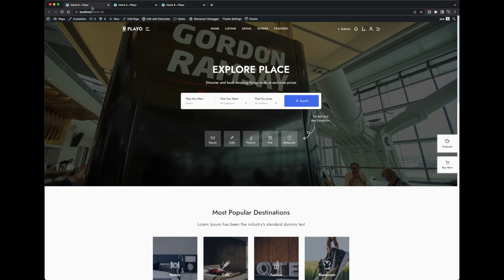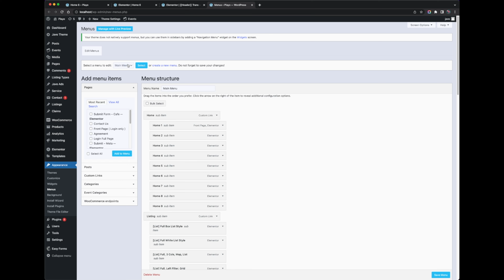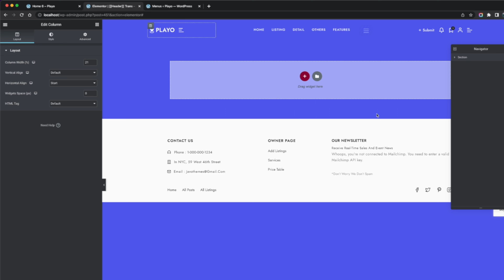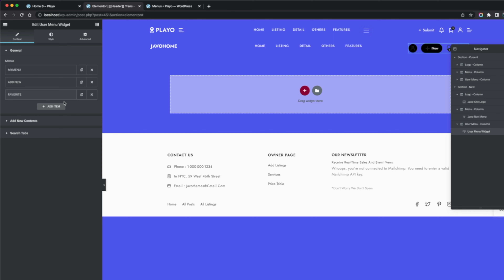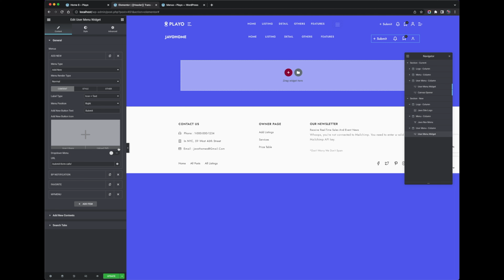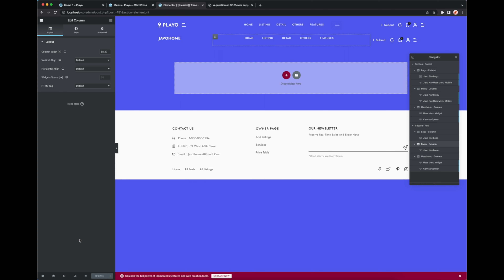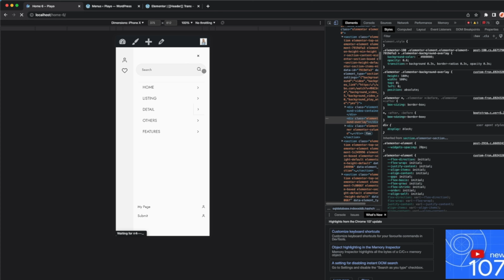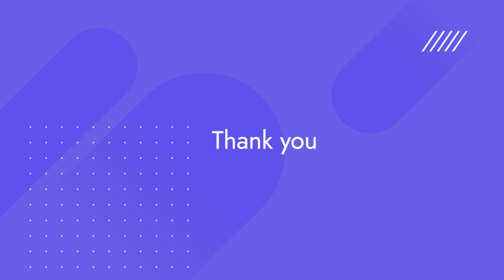Header Builder - Best WordPress Directory Themes, Javo Directory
This tutorial video is introducing how to create Headers by Javo Header Builder in Javo Directory.

The Best WordPress Directory Listings Themes ( Plugins ) - Javo Directory

Javo Theme is a Multi-purpose Directory & Listing, WordPress Theme you can create multiple-purpose listing types ( Directory Listings, Realestate Properties, Jobs, Classifieds, Activities, Motors, Car dealers, and also Trip, Traveling listings )  Partly sale - almost free directory theme

00:33 About Javo Header Builder
06:30 Creating a new header
16:16 Responsive Menu
20:58 Relative Menu
22:04 Ending

* We are sorry that the volume level and sound quality of some clips are partially unstable due to the video speed adjustment.*